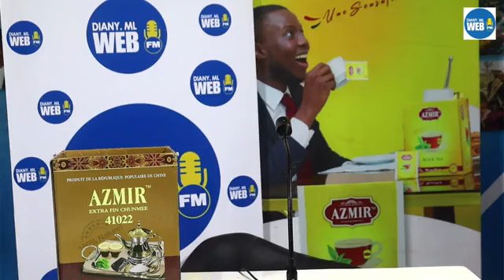LE JOURNAL EN BAMANANKAN AVEC KASSIM TRAORE